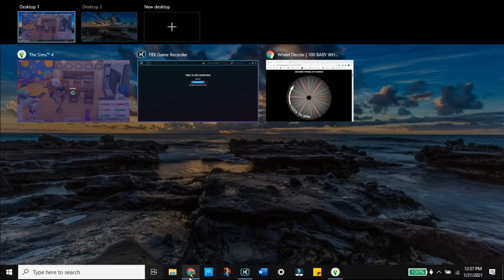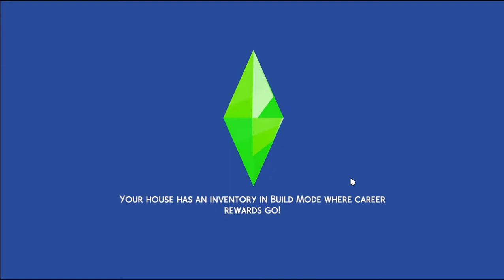100 BABY CHALLENGE #45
Check out what Payton is up to today in the next part of the 100 baby challenge! BYEEEE